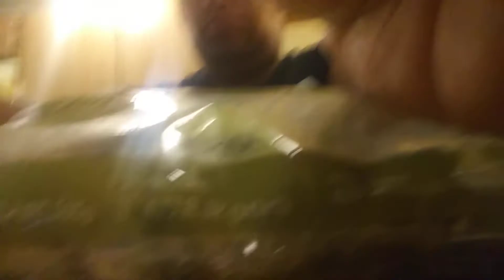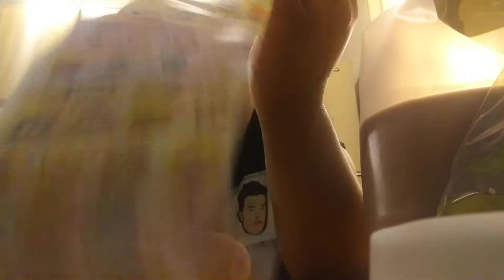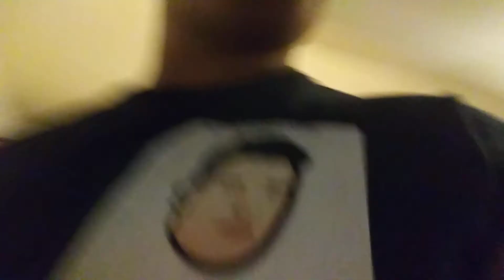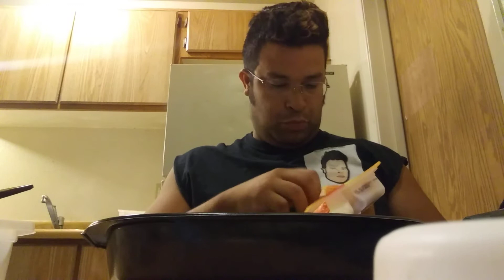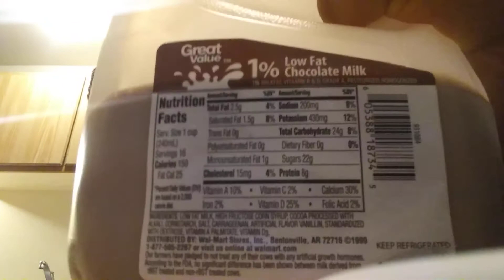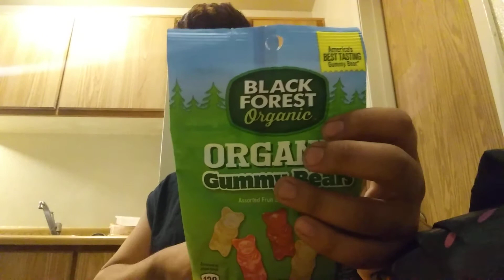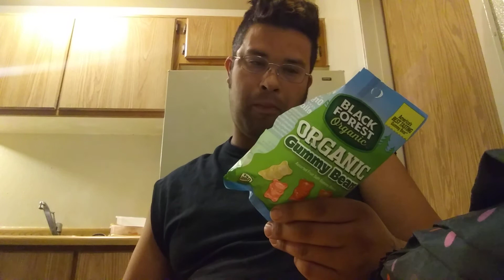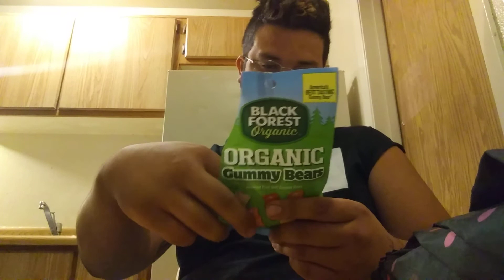OVEN BAKED PIZZA LUNCHABLES, ORGANIC GUMMY BEARS AND YUCK TRASH GROCERY SERIES 2